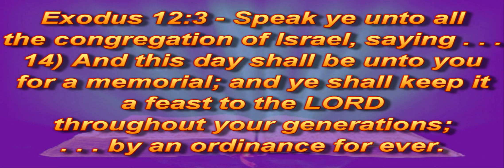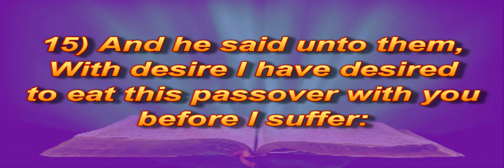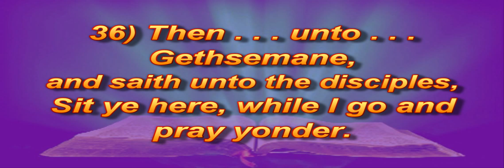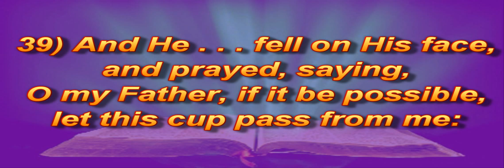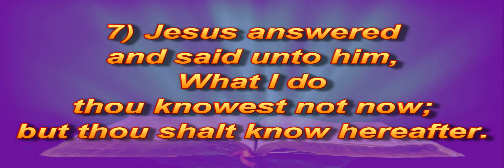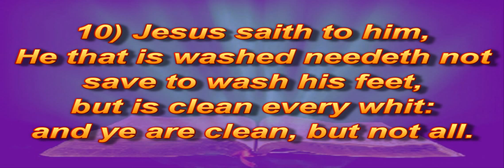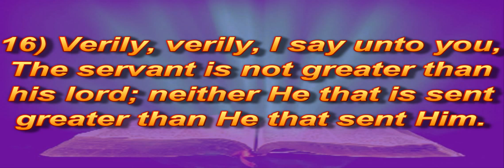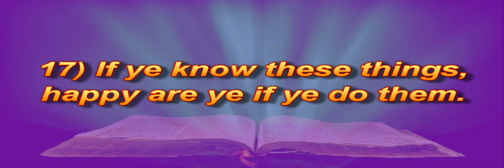Passover Footwashing Service, Part 1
Part 1 of Footwashing Service conducted in Pasadena by Herbert W. Armstrong on 17-April-1981

The individual parts of the Footwashing service can be selected from a menu at:

There you'll find:

Part 2 - The Bread
Part 3 - The Wine
Part 4 - Main Talk
Part 5 - Conclusion
Part 6 - Hymn with Brethren
Part 7 - Hymn with Ambassador Chorale

This video is made available by scattered brethren of the Body of Christ, the Church of God scattered abroad unltd